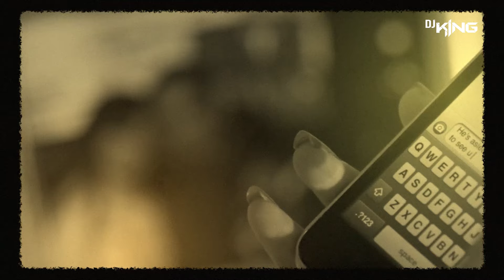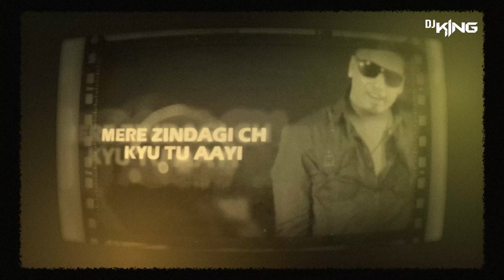Imran khan - Bewafa | Dj King | LoFi | Bewafa Lofi Remix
TRACK : Bewafa Lofi (Remix)
ARTIST : DJ KING